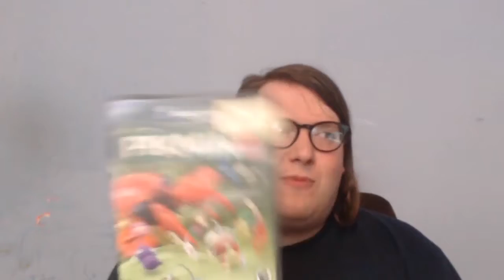Let's Talk Relatability, CarnyPop DailyDrop Day 3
In this video I talk about this concept of "relatability" and how I think the wrong angle is being taken when people talk about it!